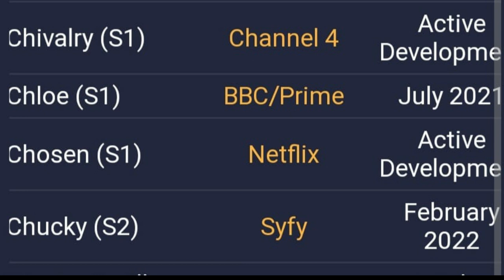CHUCKY TV Series | Season 2 Begins Filming Soon?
Chucky Season 2 is expected to begin production this month and it was reportedly shooting on February 7 but Alex Vincent shot down that date. Chucky's return will still happen this year if production gets underway very soon. Andy, Devon, Jake, and Lexi will be facing more trouble and it will probably include more old friends from Chucky.